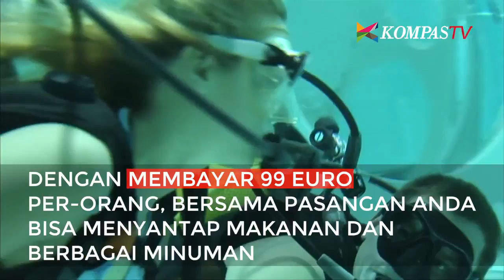LUAR BIASA!!!! Unik dan Keren restoran di dalam air ini.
Punya khayalan bisa menikmati makanan di restoran dalam air? Kini restoran dalam air ini telah ada di Kota Brussel, Belgia. Penasaran dengan restoran unik ini? yuk, tonton videonya.